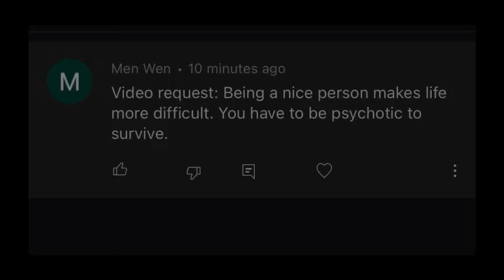Why nice people get taken advantage of?